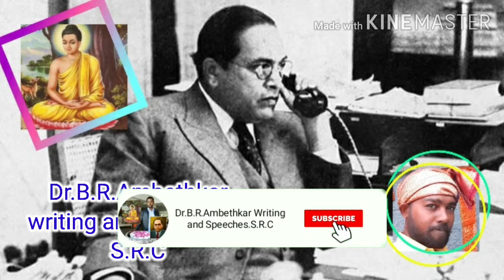பதிவு-3 Vol-3 / Title-7 Ambethkarbooksaudio read out Tamil தமிழில்அம்பேத்கர் நூல் தொகுப்புகள்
ambethkaraudiobooks in Tamil

Ambedkar audio books in Tamil

Ambedkar volumes audio books in Tamil

ambethkar writing and speeches audio in Tamil

புரட்சியாளர் பாபாசாகேப் டாக்டர்.பீ.ரா.அம்பேத்கர் அவர்களின் பேச்சுகளும் எழுத்துக்களும் உள்ள  புத்தகங்களை வாசிப்பதை தமிழில் கேட்கவே இந்த YouTube தளம்

நமது பதிவுகக்கு பணம் (sponsor/support) கொடுத்து உதவ விரும்புபவர்கள் 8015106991 என்ற எண்ணில் தொடர்பு கொள்ளலாம்...

Or

இந்த link ஐ பயன்படுத்தி இந்த குழுவில் இணைந்து கொள்ளலாம்...

வளர்க நம் அறிவு...!
வளர்க நம்தேசம்...!
வளர்க நம் ஒற்றுமை...!
வளர்க தமிழ்...!

வாழ்க அண்ணல் அம்பேத்கர் புகழ்...!!!